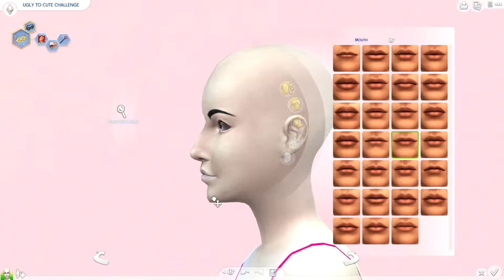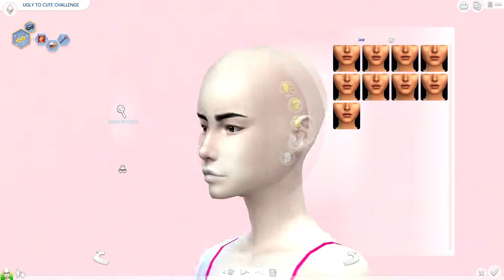The Sims 4: Ugly to Beauty Challenge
The girls can be found in the gallery! ♥♥

Origin ID: eemmilinee

COMPUTER SPECS
♥ 16GB RAM
♥ 2TB Hard Drive
♥ Windows 10

♥More info about my recording and editing can be found on my channel page! ♥